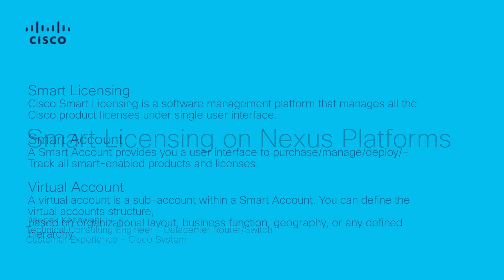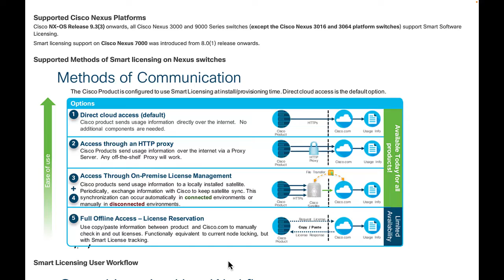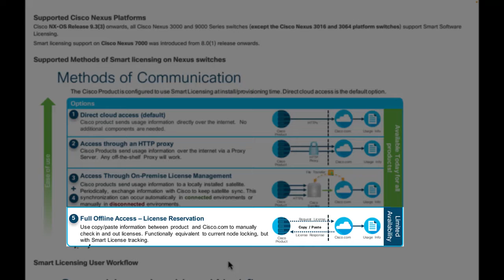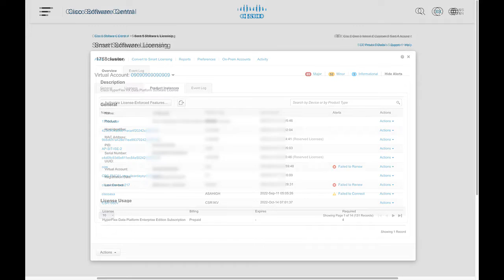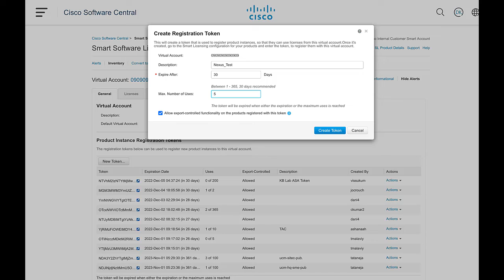Smart Licensing on Nexus Switches | Troubleshoot & Configuration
In this Cisco Tech Talk, learn how to configure and manage Smart Licensing on Cisco Nexus switches. Discover how this automated licensing model simplifies compliance, enables easier tracking, and enhances operational efficiency by removing the complexity of traditional license management.

  What you’ll learn in this video:
  – How to configure Smart Licensing on Nexus switches
  – Benefits of using Smart Licensing for streamlined license management
  – Key troubleshooting tips and best practices for managing licenses effectively

  Smart Licensing simplifies the process of managing, tracking, and renewing licenses—empowering your organization to stay compliant and operational without the hassle.